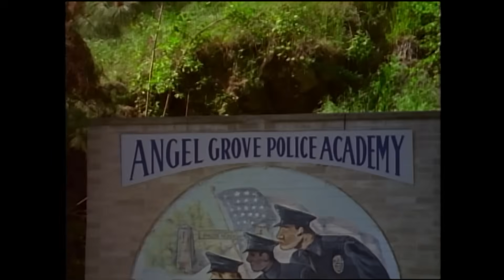Ninja Quest, Part IV | Mighty Morphin | Full Episode | S03 | E07 | Power Rangers Official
Rita and Zedd unleash Vampirus against the Ranger’s new Zords.